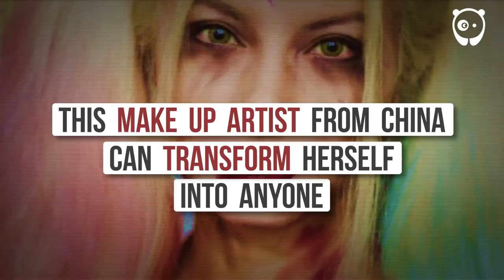This Make Up Artist From China Can Transform Herself Into Anyone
Chinese Woman Is A ‘Human-Chameleon’ That Uses Make Up To Transform Into Anyone She Wants (21 New Pics)

Chinese make-up blogger He Yuhong has the ability to walk through a crowd without ever revealing her true identity, no she's not one of the Faceless Men on Game of Thrones - just an artist whose talent allows her to transform herself to any famous face. Yuhong, also known as Yuyamaika on Instagram, has amassed 508k followers on her page with mind-blowing transformations such as Mona Lisa and Johnny Depp.

In addition to Instagram, the artist has a huge following on YouTube, where she posts play-by-play videos of her unbelievable metamorphosizes. In the list below we present you with the newest looks from this make-up chameleon.

trending now  cosmetics  cosplay  cosplayer  Asian makeup trends